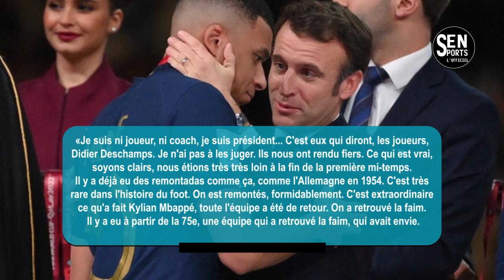🔴France: ce qu'Emmanuel Macron a dit à Kylian Mbappé